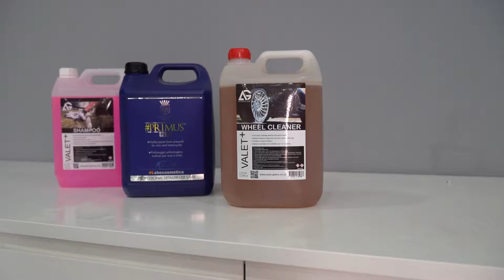PORSCHE PANAMERA TURBO S E-Hybrid DETAILING WASH REVIEW 4K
Descubre quiénes somos con este vídeo.

En Egocars trabajamos proporcionando atención, un buen servicio y sobre todo, profesonalidad.